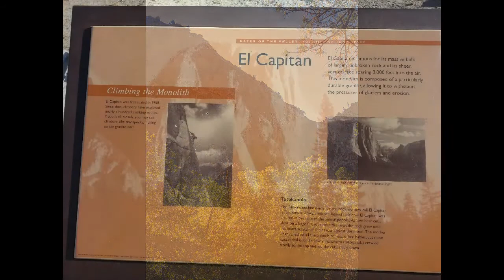미국 서부 여행 요세미티 국립공원 Yosemite National Park 미국여행